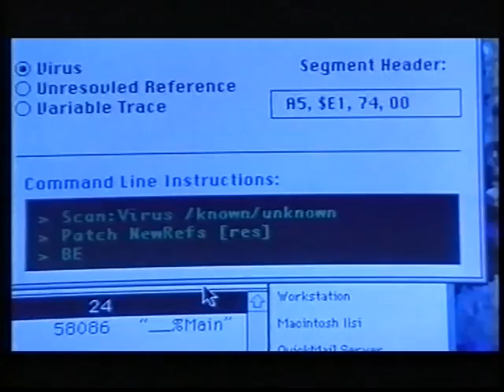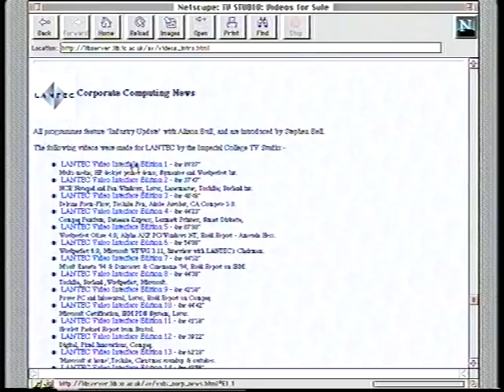Video Interface Edition 18 - Film Review of "The Net".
Once we had quite a few editions under our belt, a lot of people began to take the programme seriously.

As a result of this, we were invited to a preview showing of "The Net" starring Sandra Bullock.  We were also given broadcast quality clips from the film with all the relevant clearances to use them in the video.

It was a chance too good to miss, so in October 1995 Video Interface produced its first ever Film Review . . .